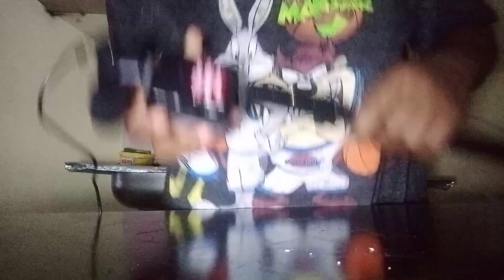Vlog:I'm a happy Girl...Outside.